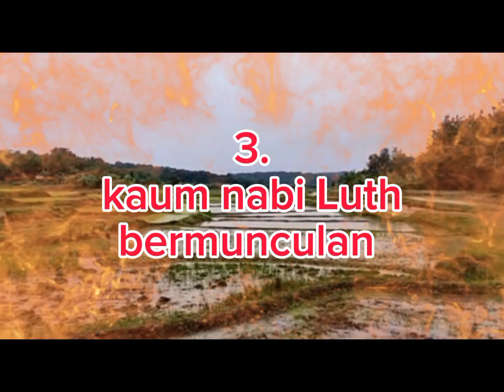TANDA TANDA KIAMAT